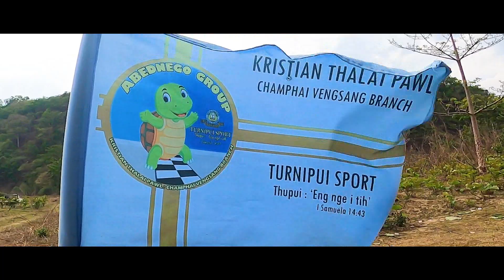KTP sport @ Zote Tiau lui Thawh 2-na 2023